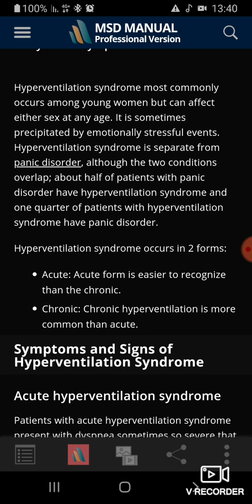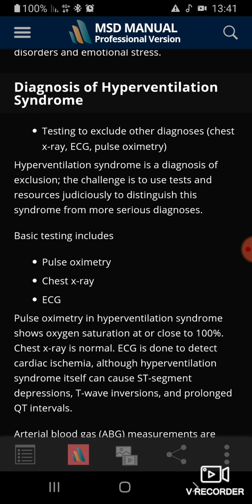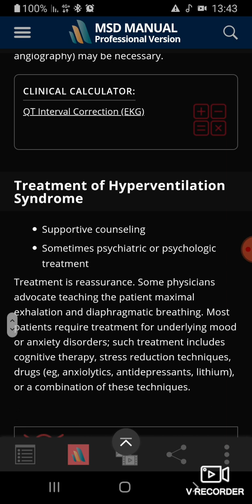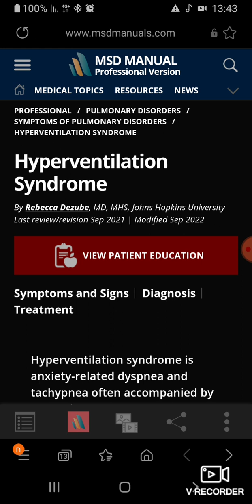רפואת ריאות - סנדרום היפרונטילציה